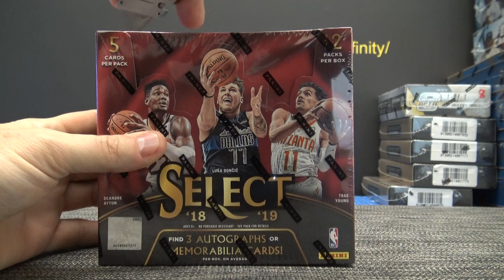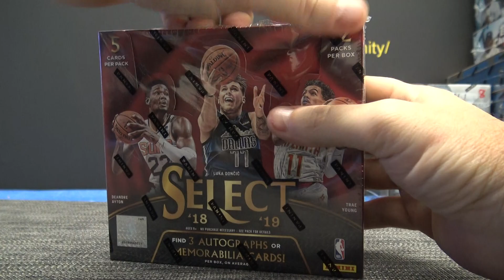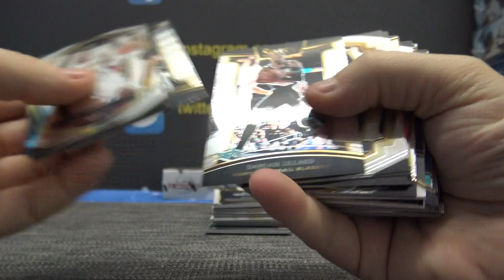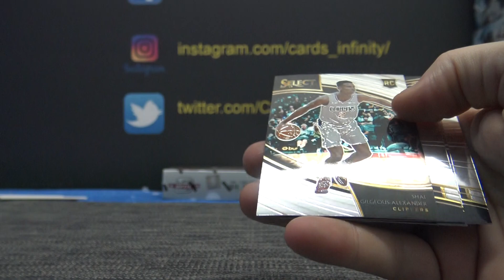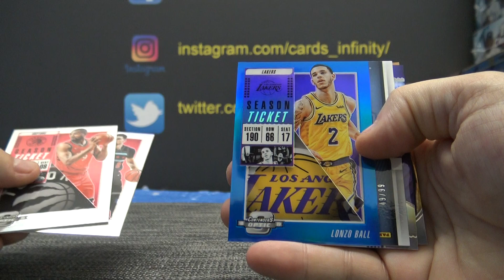Tim G's 2018/19 Panini Select & Contenders Optic NBA Basketball 2 Box Break